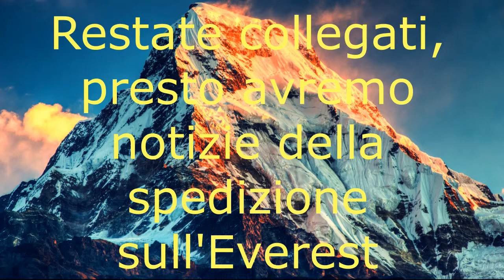Marco Zaffaroni ha testato le solette sportive Infinity Energy.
Testate in allenamento prima di partire per la prossima spedizione sull'Everest. Se restate connessi presto avremo sue notizie.